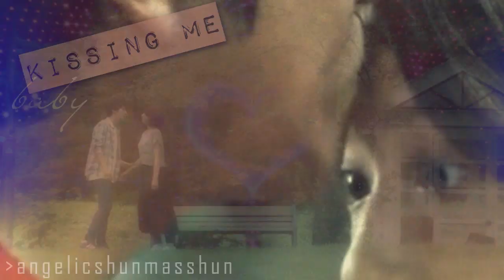● Lee Shin & Kyu Won ● [Feeling you deep in my soul]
This video was made weeks ago, before that i was offline,i found inspiration with this song,some weird because it looks like a disco song,but i though and i think that is so lovely,cute, adorable...

And like this song this two are the same, so lovely,cute,adorable...when i heard this song they came to my head inmediately and i wanted to make it before that my inspiration go to other place (like usually)

So i hope you love it and enjoy it.

...COMING SOON another video full of meaning

PLEASE DONT DELETE MY ACCOUNT. I MAKE MY VIDEOS JUST FOR PASSION & LOVE. I HAVEN'T COPYRIGHT, I'M NOT TRYING TO STEAL NOTHING...SO PLEASE DONT DELETE MY ACCOUNT. THANK YOU.